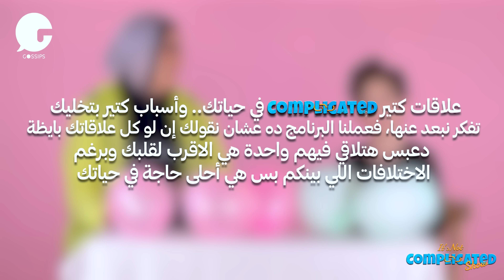سليم مصطفي ومامته | It's not complicated | الحلقة العاشرة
"انتي قلتيلي هترجعيلي ال ٥٠ جنيه بقالك سنين ومرجعتيهاش"😅

بيغسل المواعين مع مامته وبيساعدها في المطبخ، عملت ايه معاه في تصوير أول فيلم من بطولته، ايه اكتر أكلة بيحبها من ايد مامته وسبب اخر خناقة بينه وبين اخوه ورد فعلها، الطفل سليم مصطفي ومامته في حلقة جديدة ومميزة من برنامج its_not_complicated بمناسبة عيد الأم❤